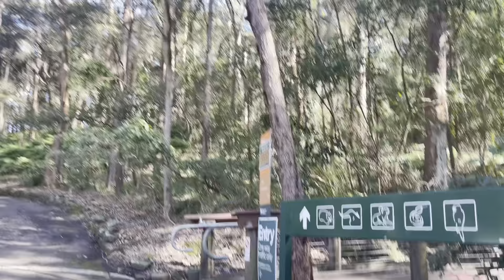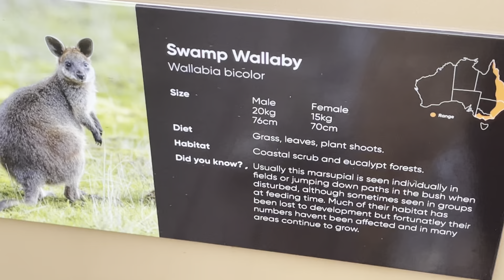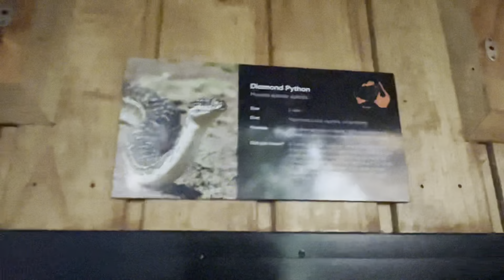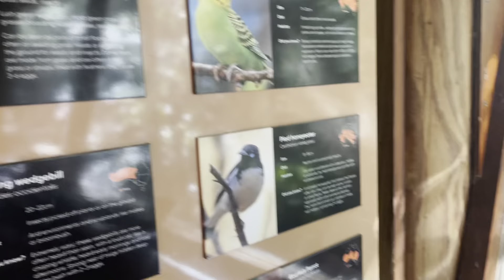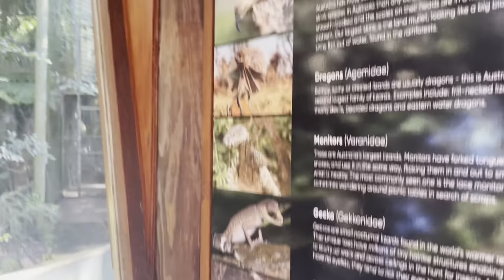Blackbutt Nature Reserve 🍀NewCastle trip (Day 3)